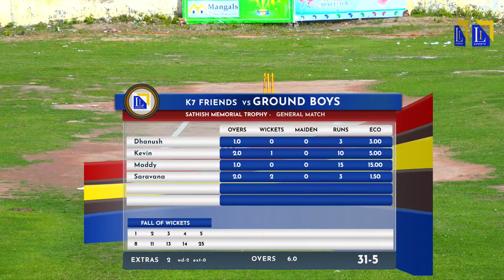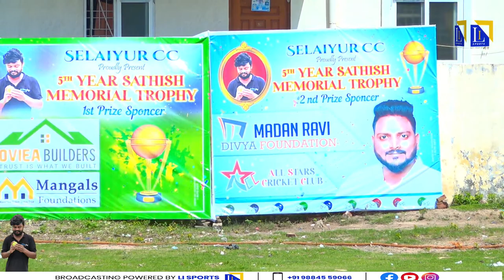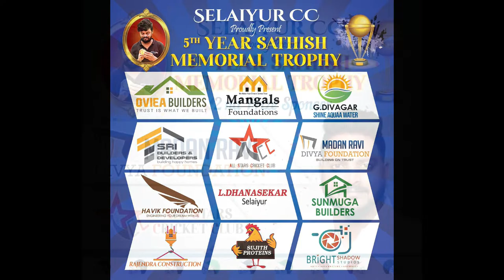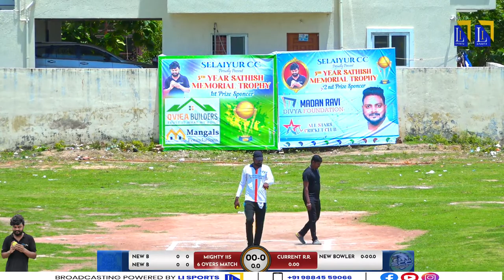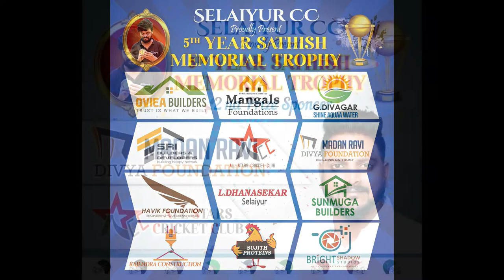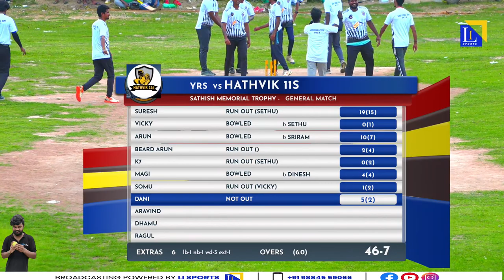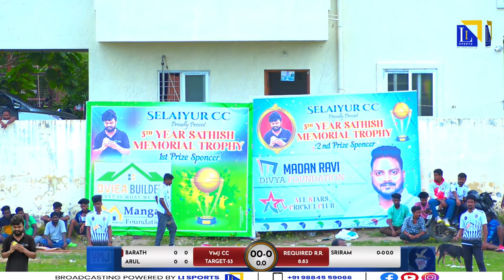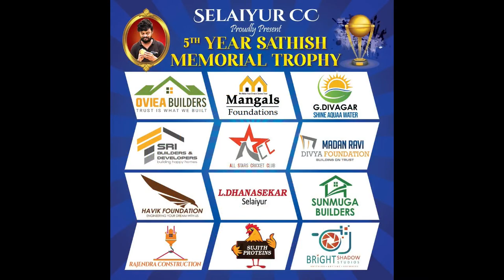SELAIYUR CC PRESENTS || 5 YEAR SATHISH MEMORIAL TROPHY || DAY 1